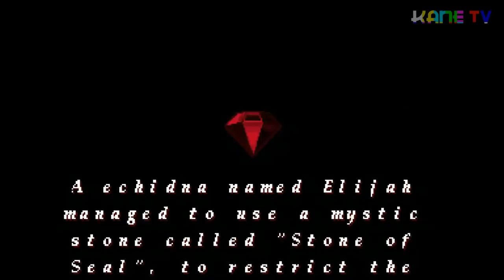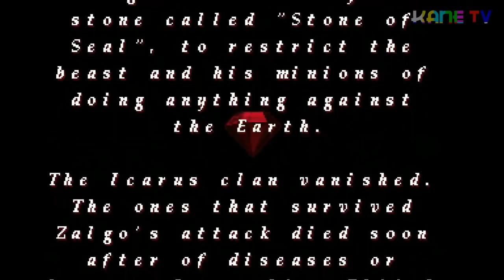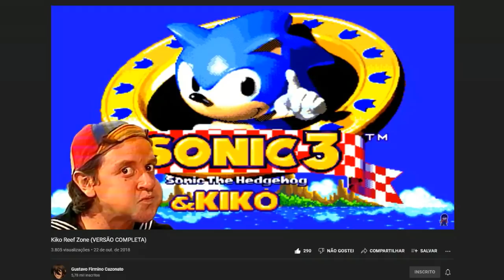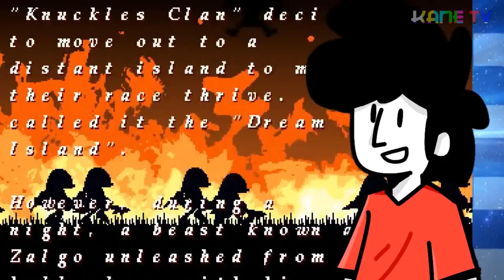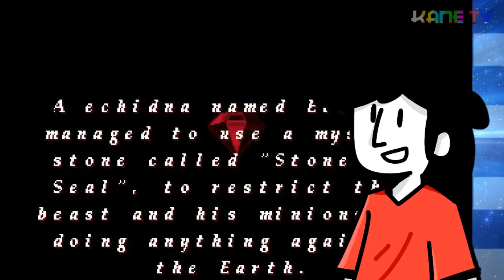Stone Of Disaster - SONIC PERDEU O CONTROLE (feat. Matth33w) | Sonic Fan Games #89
Computadora interpretada por: Helen Dafne.

A edição de narração deste vídeo foi feita por Germano “GeRoos” Roos.

Thumbnail por Beatriz Frankenstein, Instagram: @beatrizfrankenstein

No vídeo de hoje veremos a versão de 2021 de Stone Of Disaster, fã game de Sonic criado por Matth33w que também participa deste vídeo, confira.

E lembre-se, hater nem gente é e originalidade é aqui na Kane TV!